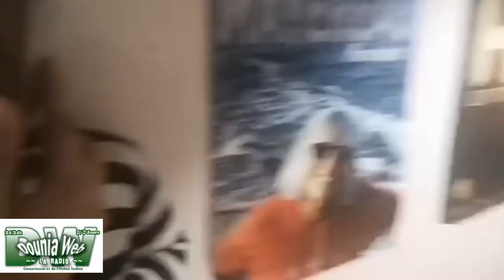Douniaweb |Festival Miroir des Comores - interview Wardat + masta